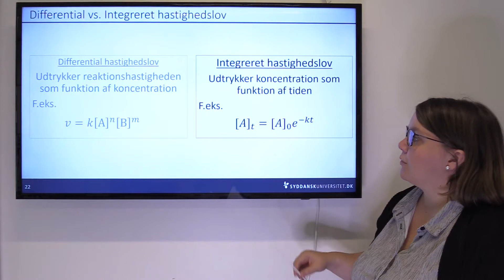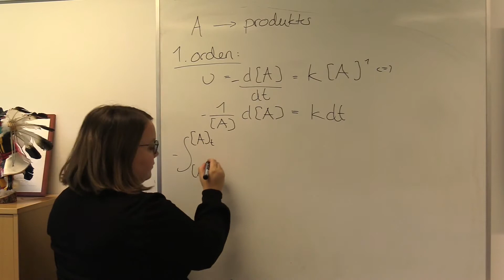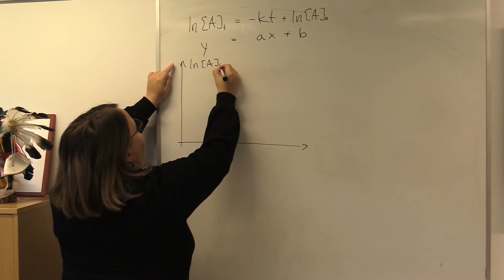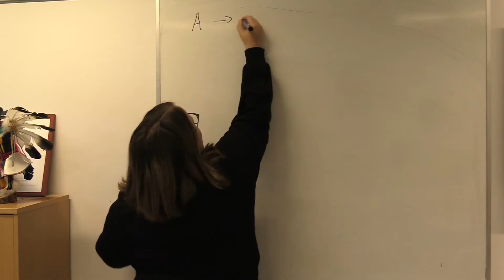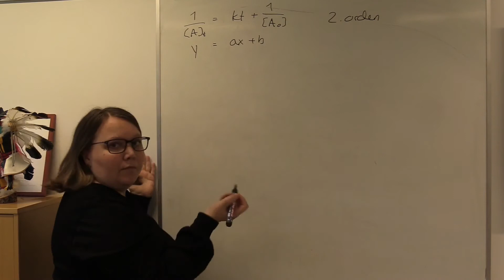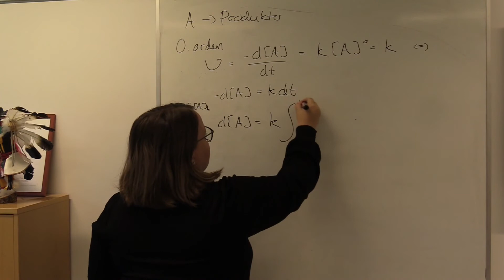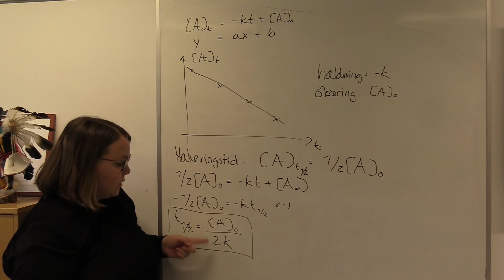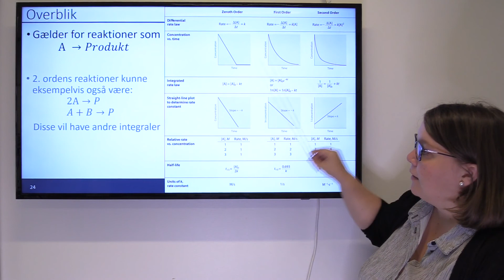SDU KE501 - Reaktionskinetik 4 (uge 41, 2020)